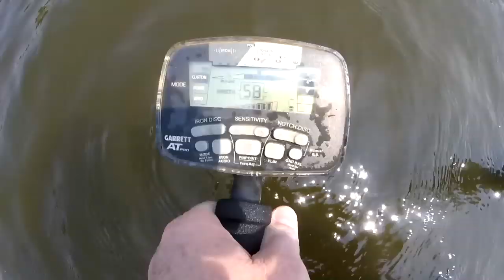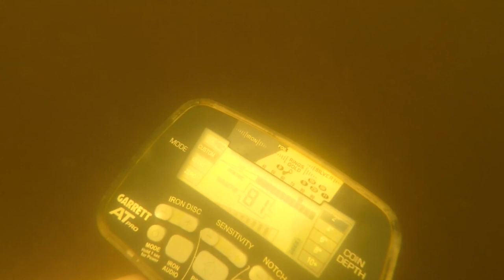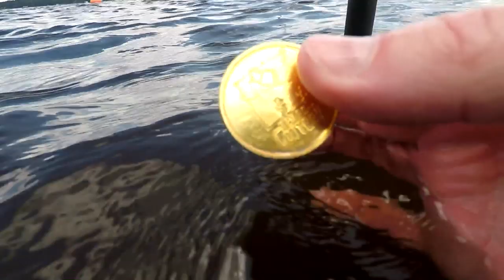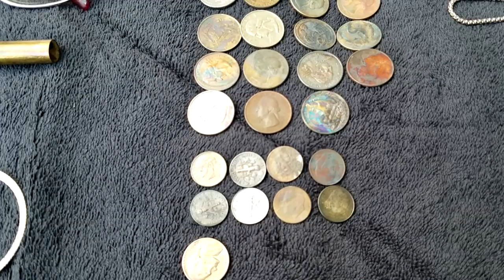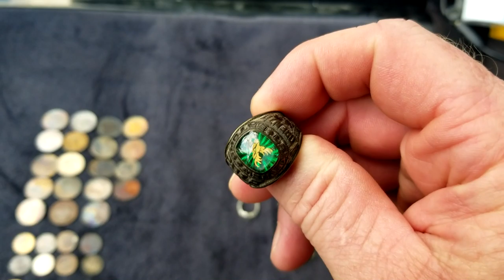Big Gold! | 5 Silver & Gold Rings Found Lake Detecting | Preacher Digger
This time on Preacher Digger!  “Big Gold!”  In this episode, I go out on a two-day adventure to 6 different lakes, 2 lakes out of state, and find 3 silvers, 1 gold-plated silver, and a big gold class ring.  I hope you enjoy Episode 64. Remember, the greatest treasure isn’t what can be found on earth, it can only be found in heaven!

Gear:
Detectors-